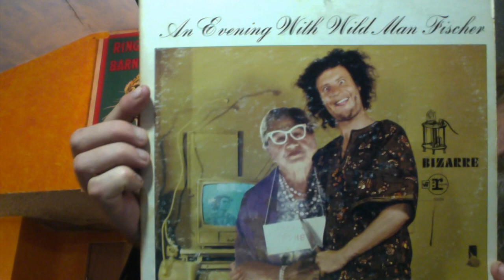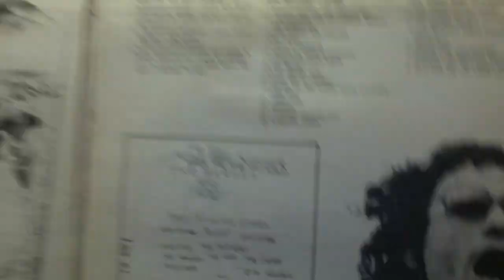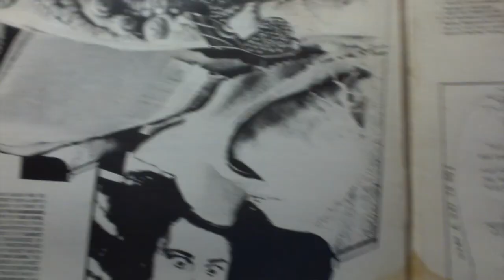Wild Man Fischer Circle